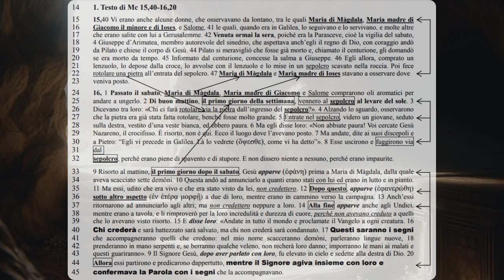I testi della risurrezione 4B: La risurrezione nel Vangelo più antico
Marco 15,40-46
40 C'erano anche alcune donne, che stavano ad osservare da lontano, tra le quali Maria di Màgdala, Maria madre di Giacomo il minore e di Ioses, e Salome, 41 che lo seguivano e servivano quando era ancora in Galilea, e molte altre che erano salite con lui a Gerusalemme.
42 Sopraggiunta ormai la sera, poiché era la Parascève, cioè la vigilia del sabato, 43 Giuseppe d'Arimatèa, membro autorevole del sinedrio, che aspettava anche lui il regno di Dio, andò coraggiosamente da Pilato per chiedere il corpo di Gesù. 44 Pilato si meravigliò che fosse già morto e, chiamato il centurione, lo interrogò se fosse morto da tempo. 45 Informato dal centurione, concesse la salma a Giuseppe. 46 Egli allora, comprato un lenzuolo, lo calò giù dalla croce e, avvoltolo nel lenzuolo, lo depose in un sepolcro scavato nella roccia. Poi fece rotolare un masso contro l'entrata del sepolcro.
16,1 Passato il sabato, Maria di Màgdala, Maria di Giacomo e Salome comprarono oli aromatici per andare a imbalsamare Gesù. 2 Di buon mattino, il primo giorno dopo il sabato, vennero al sepolcro al levar del sole. 3 Esse dicevano tra loro: «Chi ci rotolerà via il masso dall'ingresso del sepolcro?». 4 Ma, guardando, videro che il masso era già stato rotolato via, benché fosse molto grande. 5 Entrando nel sepolcro, videro un giovane, seduto sulla destra, vestito d'una veste bianca, ed ebbero paura. 6 Ma egli disse loro: «Non abbiate paura! Voi cercate Gesù Nazareno, il crocifisso. È risorto, non è qui. Ecco il luogo dove l'avevano deposto. 7 Ora andate, dite ai suoi discepoli e a Pietro che egli vi precede in Galilea. Là lo vedrete, come vi ha detto». 8 Ed esse, uscite, fuggirono via dal sepolcro perché erano piene di timore e di spavento. E non dissero niente a nessuno, perché avevano paura.
9 Risuscitato al mattino nel primo giorno dopo il sabato, apparve prima a Maria di Màgdala, dalla quale aveva cacciato sette demòni. 10 Questa andò ad annunziarlo ai suoi seguaci che erano in lutto e in pianto. 11 Ma essi, udito che era vivo ed era stato visto da lei, non vollero credere.
12 Dopo ciò, apparve a due di loro sotto altro aspetto, mentre erano in cammino verso la campagna. 13 Anch'essi ritornarono ad annunziarlo agli altri; ma neanche a loro vollero credere.
14 Alla fine apparve agli undici, mentre stavano a mensa, e li rimproverò per la loro incredulità e durezza di cuore, perché non avevano creduto a quelli che lo avevano visto risuscitato.
15 Gesù disse loro: «Andate in tutto il mondo e predicate il vangelo ad ogni creatura. 16 Chi crederà e sarà battezzato sarà salvo, ma chi non crederà sarà condannato. 17 E questi saranno i segni che accompagneranno quelli che credono: nel mio nome scacceranno i demòni, parleranno lingue nuove, 18 prenderanno in mano i serpenti e, se berranno qualche veleno, non recherà loro danno, imporranno le mani ai malati e questi guariranno».
19 Il Signore Gesù, dopo aver parlato con loro, fu assunto in cielo e sedette alla destra di Dio.
20 Allora essi partirono e predicarono dappertutto, mentre il Signore operava insieme con loro e confermava la parola con i prodigi che l'accompagnavano.